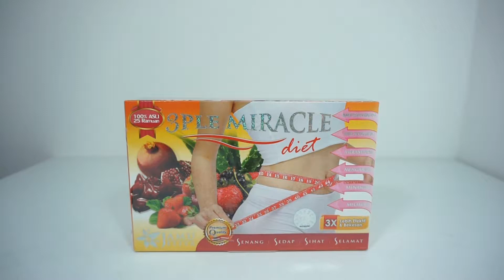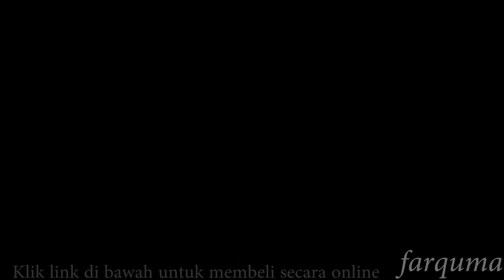Unboxing 3Ple Miracle Diet Jamu Jelita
Harga : RM19.50

Klik link untuk membeli secara online

3PLE MIRACLE DIET JAMU JELITA

3Ple Miracle Diet dihasilkan daripada gabungan strawberi, kolagen, asam jawa dan delima bersama ramuan semulajadi lain yang terbukti mampu membantu anda mendapatkan berat badan yang ideal di samping membentuk tubuh yang lebih ramping dan langsing secara sihat.

Kandungan: 15gm x 7 sachet

KHASIAT 3PLE MIRACLE DIET JAMU JELITA
1. Mengawal selera makan.
2. Menyingkirkan toksin.
3. Menggalakkan pembakaran lemak.
4. Membantu mengawal dan mengurangkan berat badan yang berlebihan.
5. Membantu meramping dan melangsingkan tubuh.
6. Mengatasi masalah perut buncit.
7. Melancarkan proses penghadaman dan pencernaan.
8. Mengurangkan paras kolestrol dan gula dalam darah.
9. Meningkatkan keanjalan kulit terutamanya pada bahagian tubuh yang menggelebeh.

CARA PENGAMBILAN 3PLE MIRACLE DIET JAMU JELITA

1. Campurkan 1 sachet 3Ple Miracle Diet ke dalam secawan air kosong atau suam.
2. Kacau hingga larut dan ia sedia untuk diminum.
3. Ambil 1 sachet setiap hari 10-15 minit selepas makan tengahari.
4. Bagi berat yang melebihi 80kg, anda digalakkan mengambil 2 kali sehari iaitu selepas makan tengah hari dan makan malam.
5. Lebihkan pengambilan buah-buahan dan air kosong sekurang-kurangnya 8 gelas setiap hari.
6. Kurangkan makanan manis, berminyak dan berlemak bagi mendapatkan hasil yang terbaik.
7. Simpan di tempat yang kering.

Sesuai untuk lelaki dan wanita.

Made with Adobe Premiere Elements